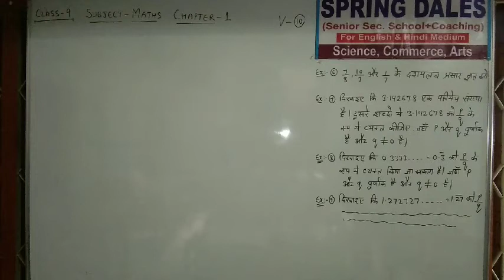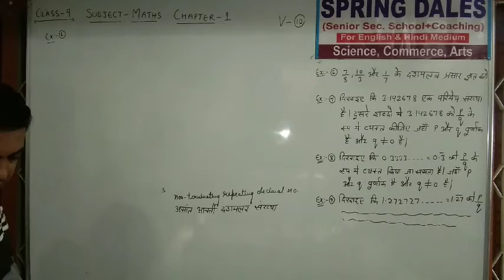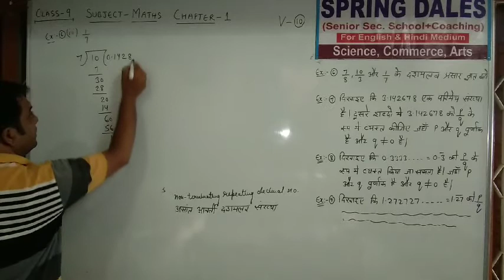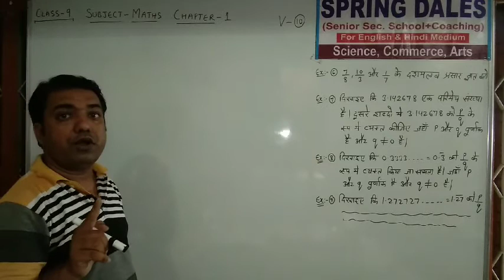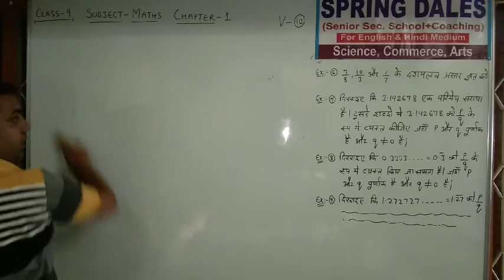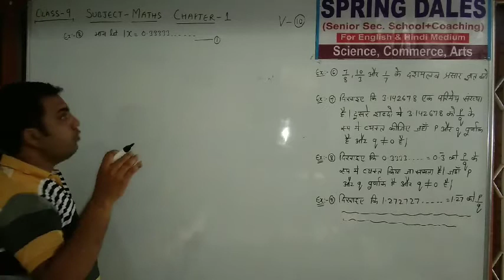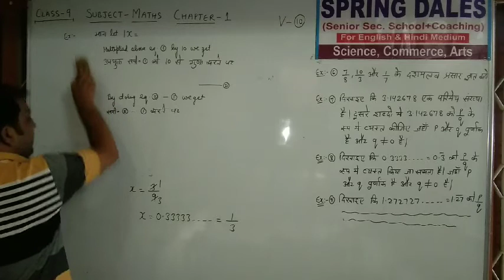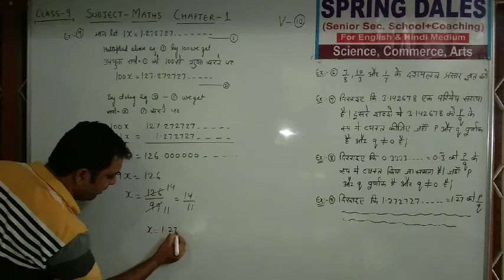class-9 math chapter-1 v-10